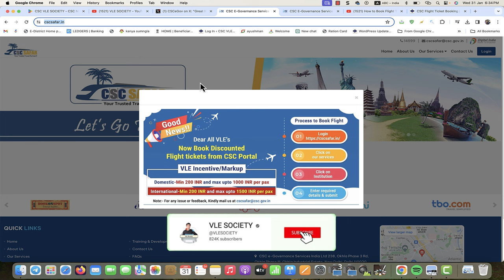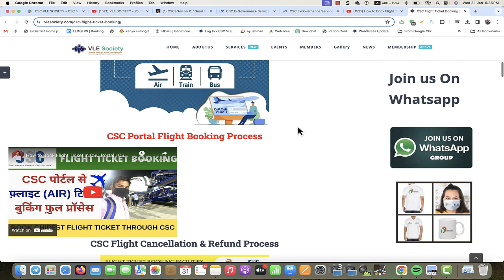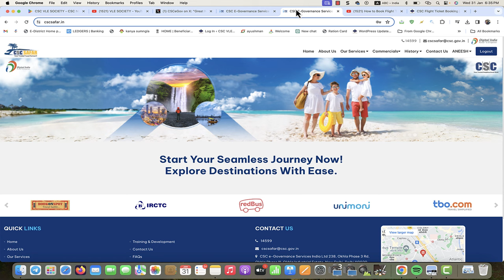CSC Flight Ticket Booking | CSC Flight Ticket Commission | Plane Ticket Through CSC Vle Society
0:04
3:07
3:32
3:54
4:05
4:14
4:35
4:54
5:14

Topics